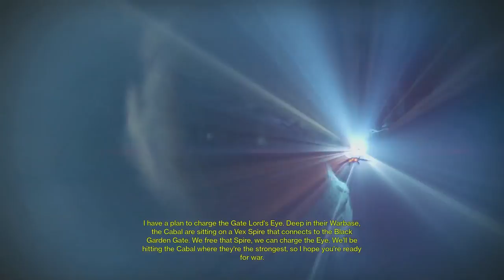Let's Play Destiny [BLIND] 014 The End Of Crota. Recharging Megatrons Eye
Welcome to my blind run of Destiny for Xbox One. I've been eyeing this game for awhile, with it's Borderlands style gameplay, but finally decided the time was right to dive in. Please understand that the is a 100% blind play through of this game, and i hope you enjoy watching my struggles and advancements.